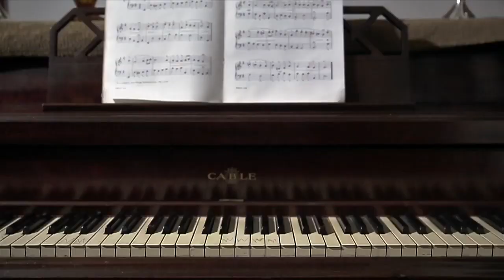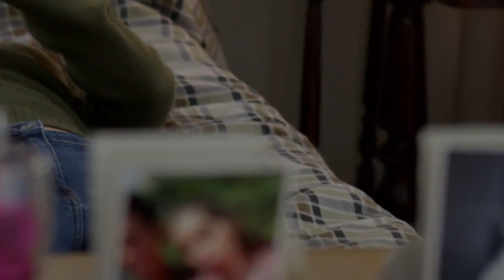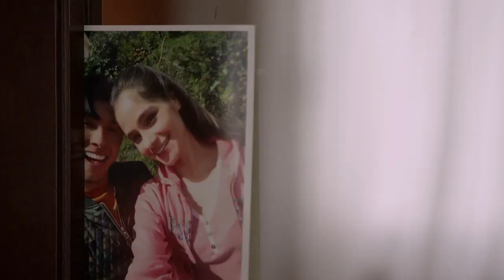Lo Que La Gente Cuenta - La Ouija(Nueva Temporada)